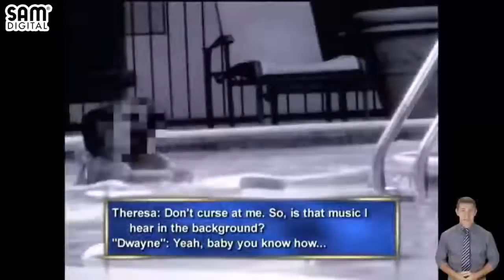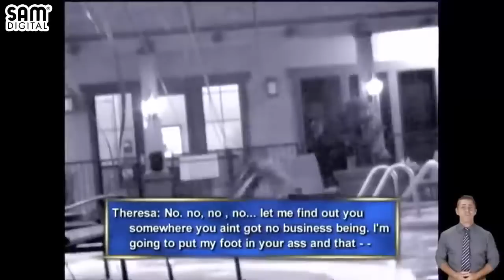Cheaters New Season 2021 💋💔💋 Theresa Goliad 💋💔💋 Cheaters TV Show New Season💔💔💔